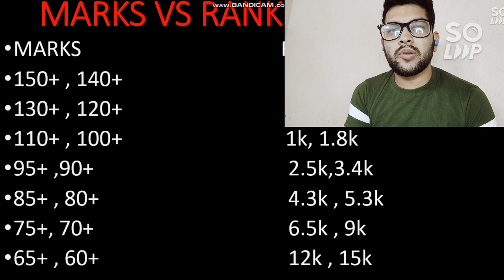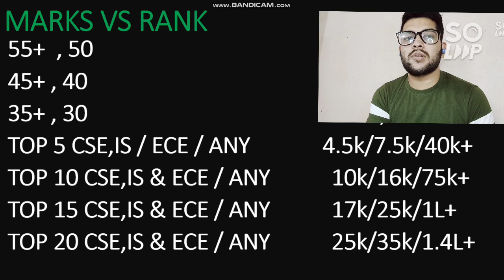KCET Marks vs rank 2021 | Safe score Branch wise | Top 5,10,15 & 20 College cutoff